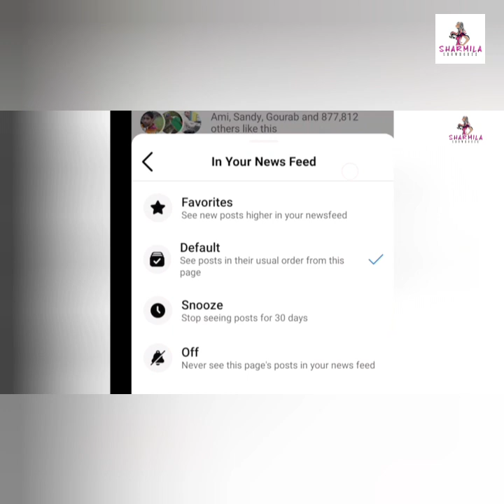KK tribute: কী করলে এড়ানো যেত এমন চরম পরিণতি? বিশ্লেষণ শর্মিলার | last journey | alvida | pal